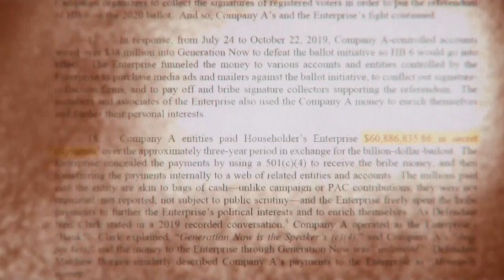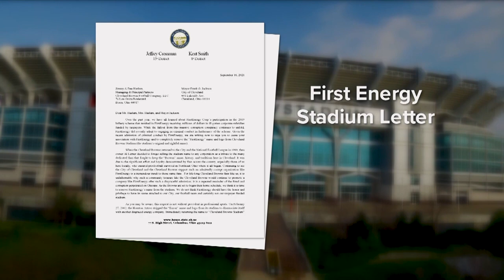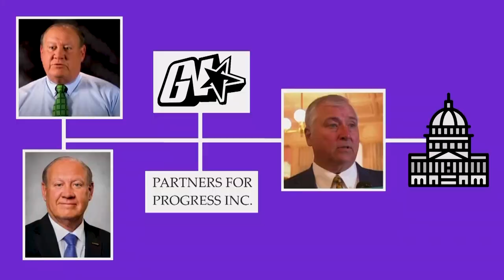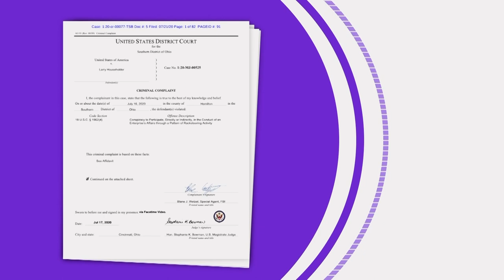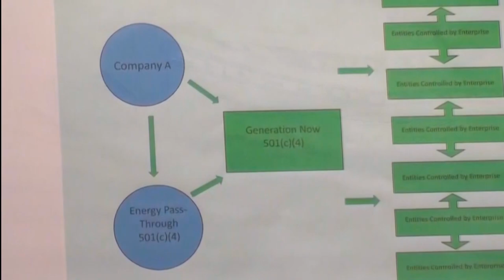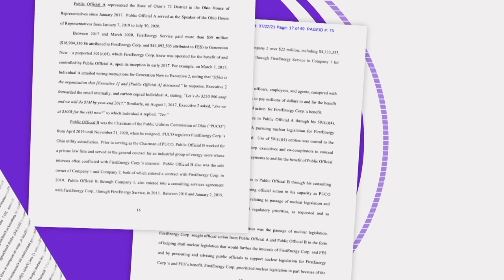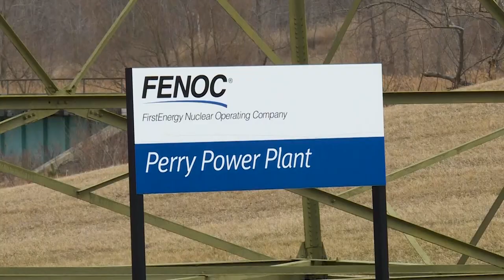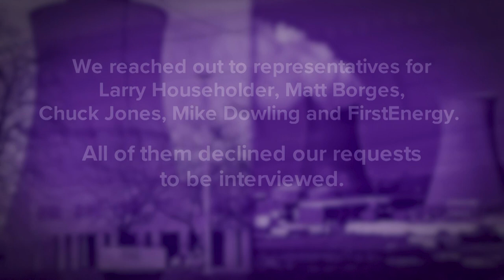Shining a light on dark money: Explaining the FirstEnergy bribery scandal & Larry Householder trial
It's been called the most elaborate and extensive bribery scandal in the history of Ohio politics, with $60 million in bribes paid by FirstEnergy, one of the nation's largest investor-owned electric systems, to influence legislation in Ohio to get their customers to bail out two failing nuclear power plants. And it extends beyond Ohio.

As we wait to see what new details come to light in the federal racketeering and conspiracy trial of former Ohio Speaker of the House Larry Householder and lobbyist and former Ohio Republican party chair Matt Borges, today we’re shining a light on dark money and explaining the FirstEnergy bribery scandal, based on what we know from the people who were in office when House bill 6 was passed, guilty pleas, and what people from FirstEnergy, have admitted to in order to avoid criminal charges,  themselves. This is a special edition of Legally Speaking with Stephanie Haney.

Stephanie Haney is licensed to practice law in both Ohio and California.

The information in this video is provided for general informational purposes only. None of the information in this article is offered, nor should it be construed, as legal advice on any matter.